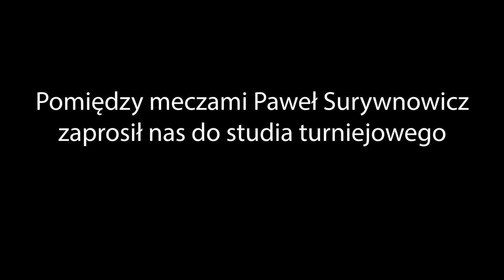✅BDM Vlog #59 Droga po mój 3 medal na IMP Elity❗️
📲 Partner Strategiczny Projektu & Doradztwo ds. Wizerunku

0:00 - początek,
2:09 - 1 Runda Gra Mieszana,
5:46 - Studio Turniejowe,
13:20 - 2 Runda Gra Mieszana,
18:40 - 2 Runda Gra Podwójna,
21:03 - Ćwierćfinał Gry Podwójnej,
29:12 - Półfinał Gry Podwójnej,
37:55 - Po meczu/turnieju...